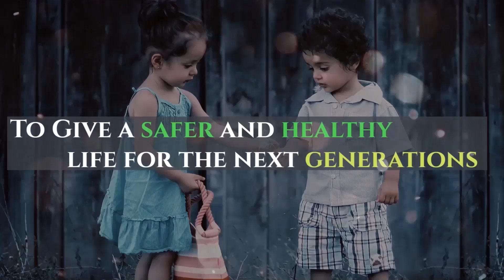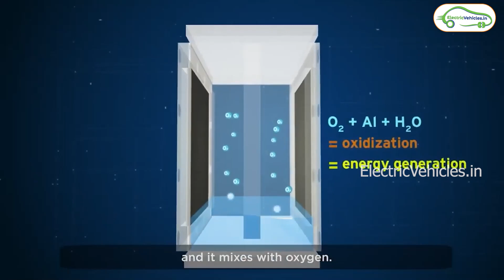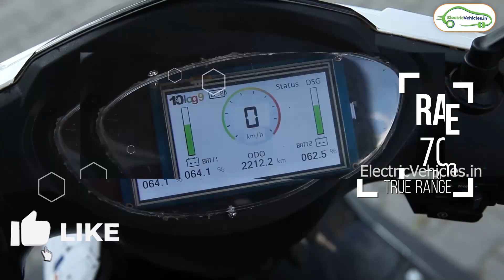Charge in 15 Minutes Battery Technology - Log9Materials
Using super Capacitors a startup in India charging an electric vehicle in 15 Minutes.

With Aluminium Fuel Cell battery technology 1000 km Travel is possible on a full charge.

1)eScooter Spare Parts
2)Hero Electric Optima Bike
3)Hero Electric Photon Bike